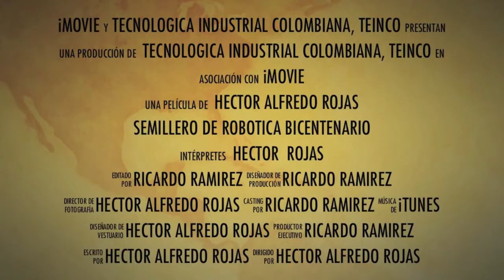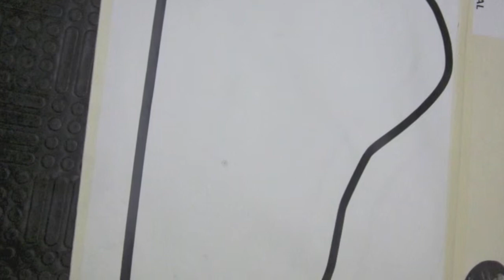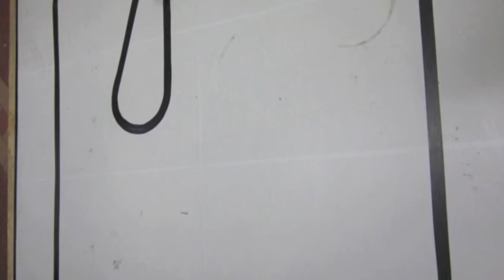SEMILLERO BICENTENARIO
Semillero de investigación en Robótica - Programa  Mecatrónica